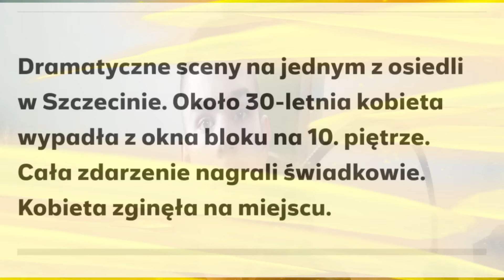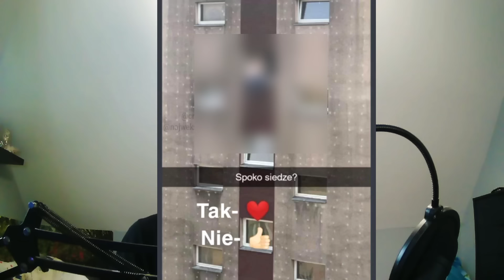DZIEWCZYNA WYPADŁA Z 10-TEGO PIĘTRA - Informacje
Siemka

Serwer Discord!
Snap zeamsone_synu